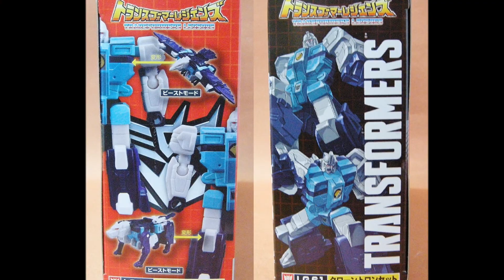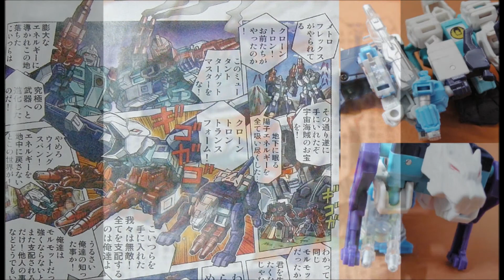TRANSFORMERS Legends series LG-61 CLONETRON SET(DECEPTICON CLONES)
變形金剛傳奇系列LG-61複製/克隆戰士(狂派/霸天虎)